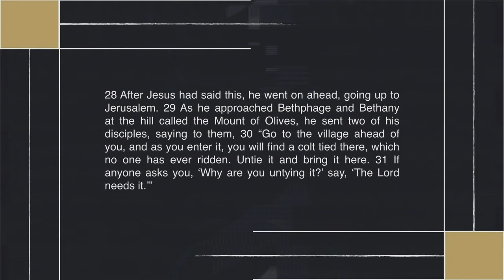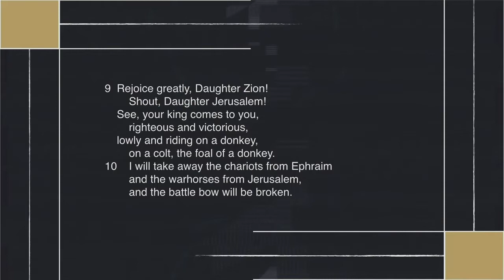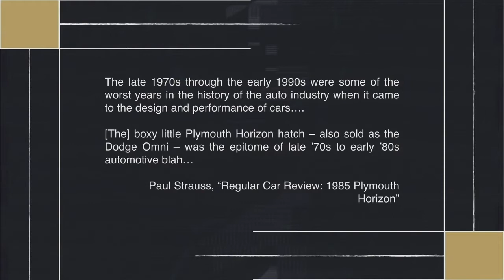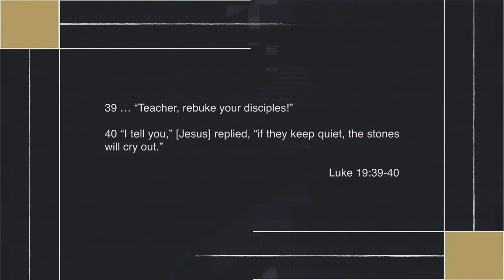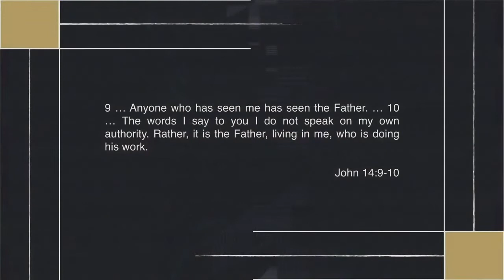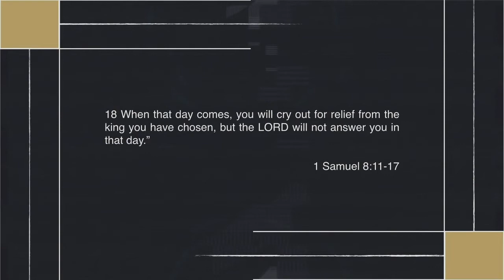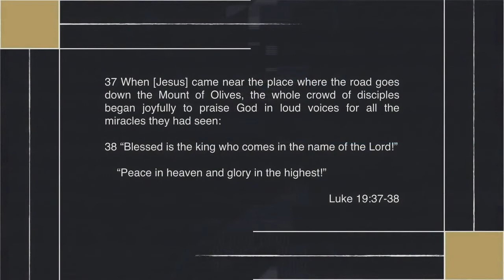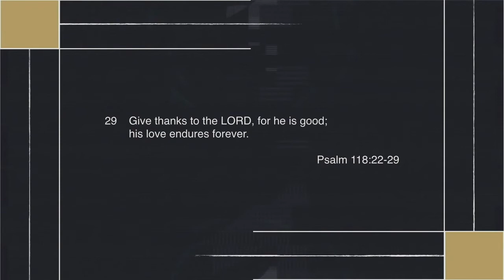Recenter || Jesus is King || Gabriel Bouch